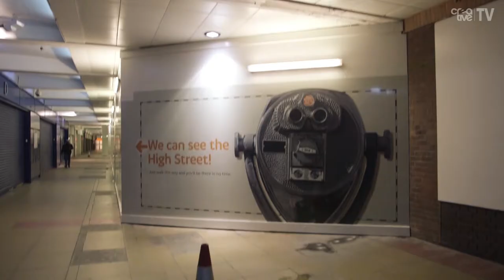The Creative Place - Hoardings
At The Creative Place we produce building hoardings for a variety of organisations ranging from councils to property developers and construction companies. For this particular project, we digitally printed over 500 metres of hoarding grade di-bond direct to the media with an anti-graffiti laminate applied to the face.